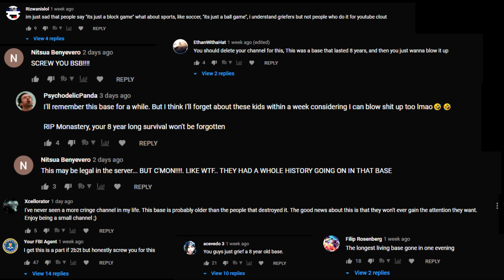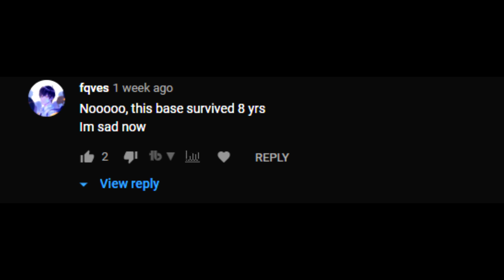BSB ON TOP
Fitfags mad when 8 years of "history" gets griefed :rofl: cry harder newfag